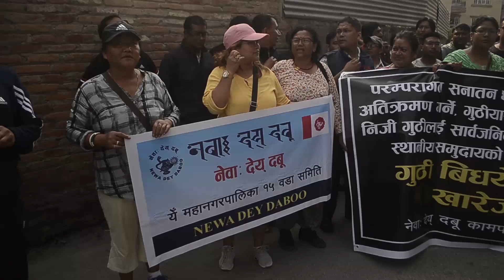Guthi Bidheyek ( गुथि बिधेयेक खारेजको लागि भैरहेकोआन्दोलन)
Newar community  have concerned that the new Guthi Bill registered in the House of Representatives will uproot Nepal’s cultures, religions and traditions. They said that Nepal’s religions, culture and tradition will face serious crisis if the bill is allowed to pass from the house.According to the study, there are 2,335 public guthis in Nepal under Guthi Sansthan, the umbrella body which currently oversees all the guthis. The trustees of these guthis are locals who have been managing the trusts for centuries.The news paper reports that the new bill has also proposed to pave the way for transfer of ownership of land under Guthi Sansthan to private individuals. Currently, individuals are allowed to build houses on land owned by Guthi Sansthan by paying certain fees. But ownership of such land cannot be transferred to individuals.